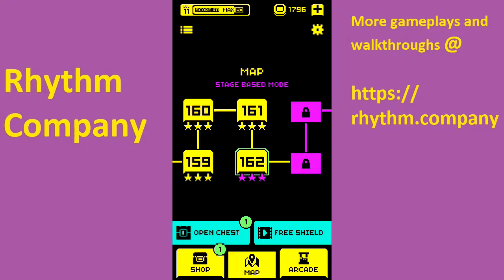Tomb of the Mask Level 163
Check for traps, strategies, and timing ahead of time to help you beat the levels. Get all three stars for every single level with the best walkthrough guide.